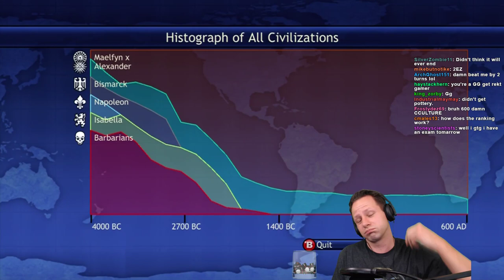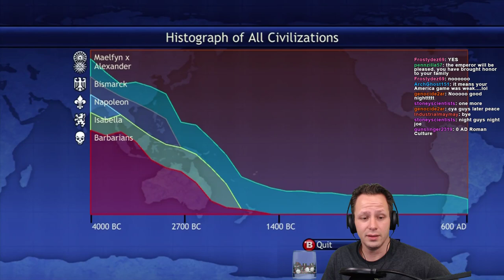Japanese Antarctic Whaling Expedition Goes Exactly As Planned!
World Record: 600 AD Cultural Victory ~ FFA Deity